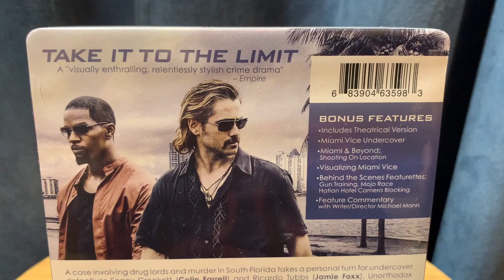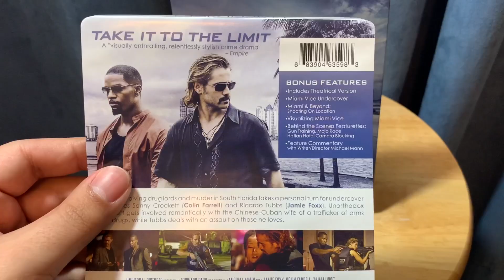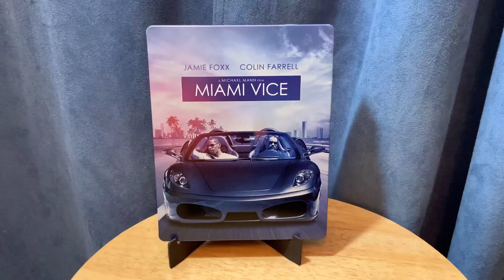Miami Vice Steelbook Unboxing (Walmart Exclusive)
Let's push it to the limit one more time.  Mill Creek Entertainment has released a new steelbook of Miami Vice (2006).  Everyone out there knows I am a huge Miami Vice fan.  Let's take a look at this Walmart Exclusive.  What did you think of the 2006 film?